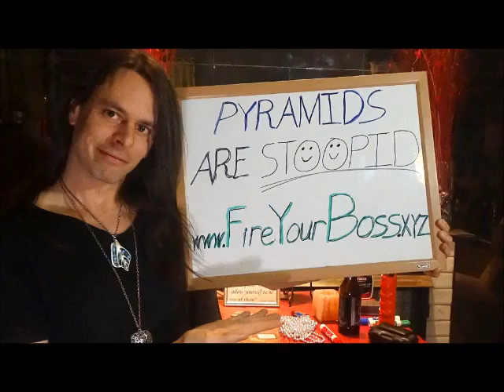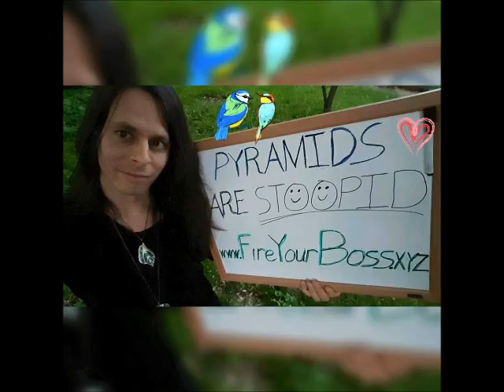Tom Briekenmeyer Facebook Fraud MUST SEE TRUTH HURTS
WATCH A FAKE IN ACTION
SAVE YOURSELF N STAND UP